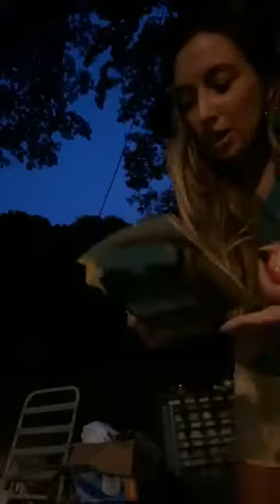You will never believe what a viewer sent me! Routine Yawmi 18 روتين يومي